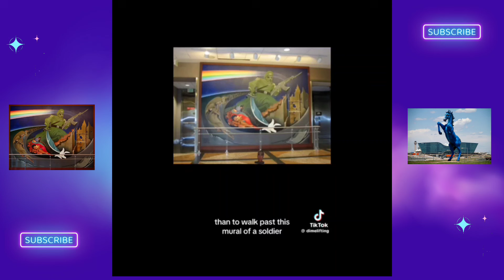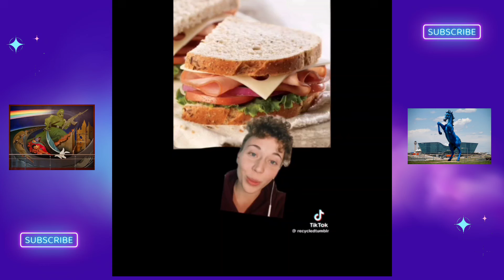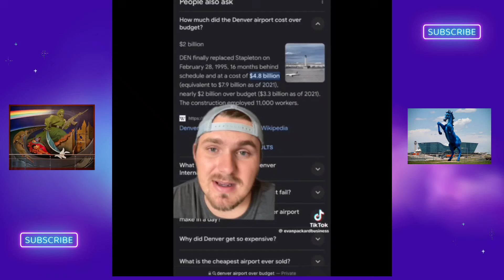THE DENVER AIRPORT 🛫 IS STRANGE, HERES WHY.